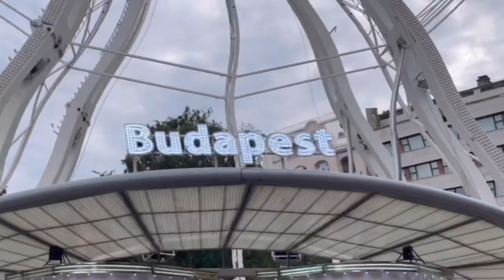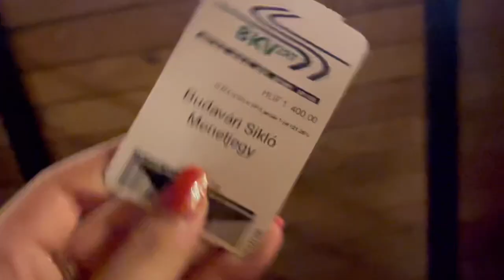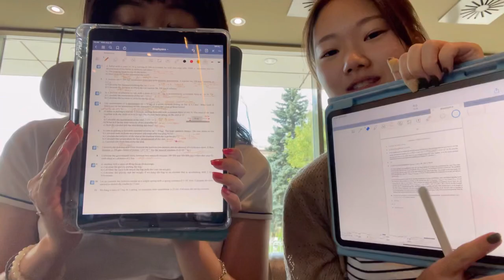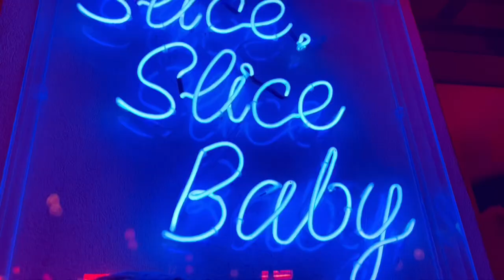ハンガリー医学部| Budapest vlog before uni begins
大学生vlogです。実際に大学が始まる前の数日間をまとめたもにです！
I’ back in budapest and this video is a about a week before uni starts